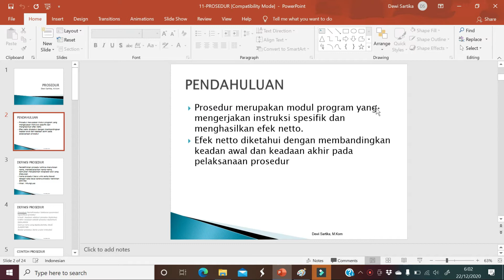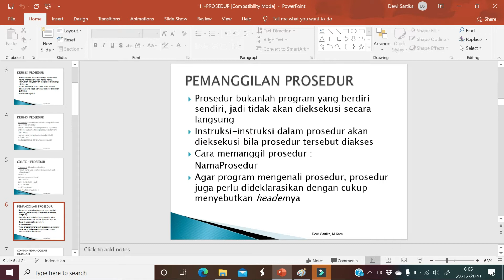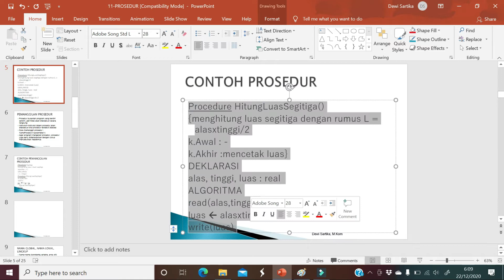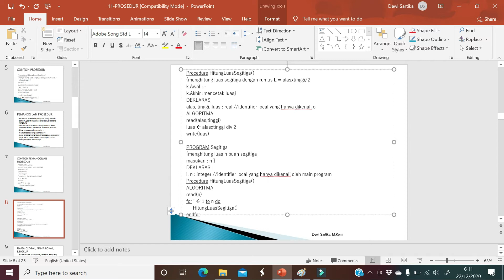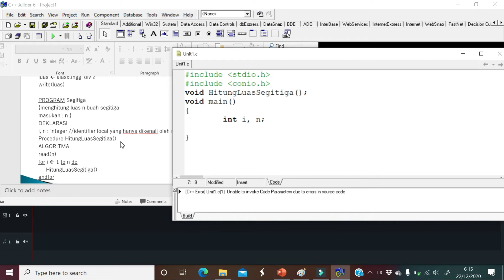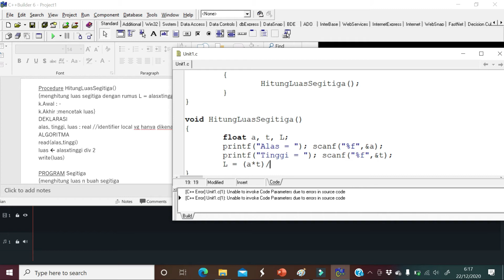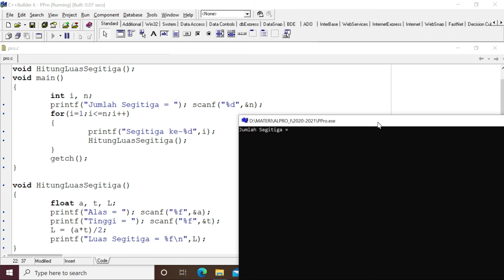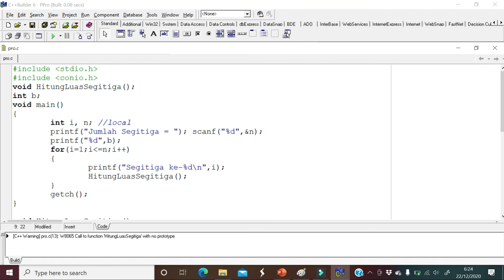Prosedur Part 1